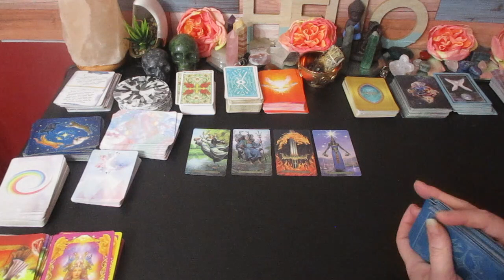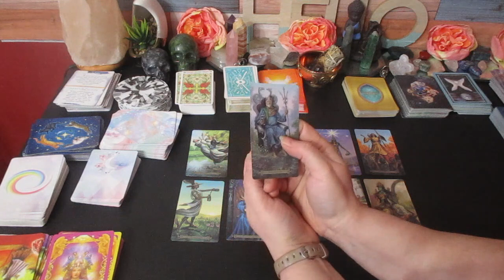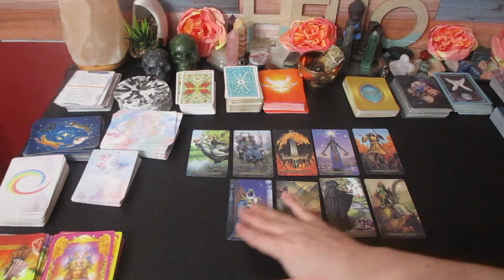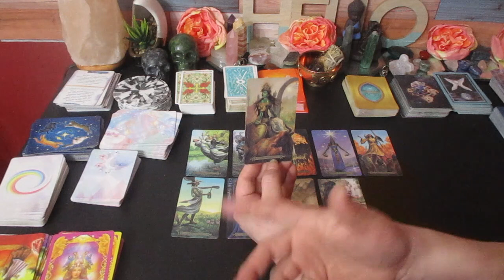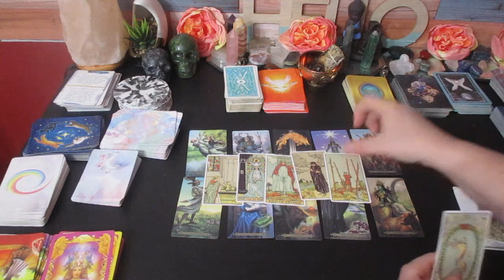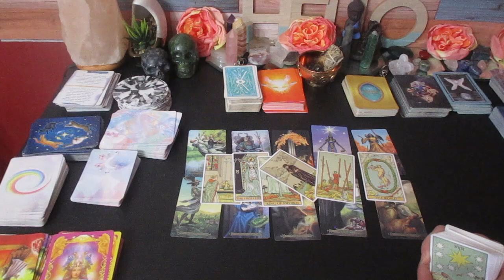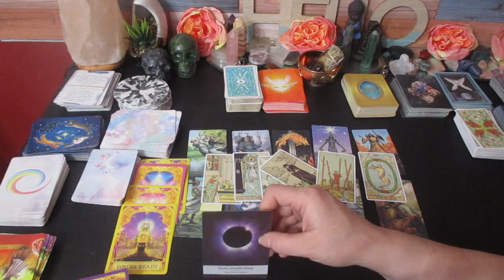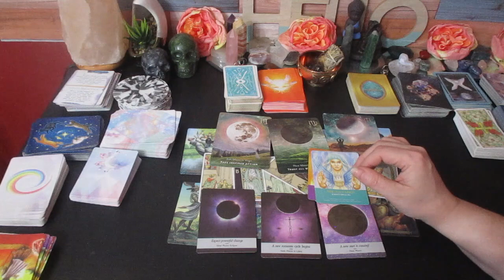CAPRICORN "YOU ARE THE SPOTLIGHT OF EVERYONE'S ATTENTION" JANUARY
Much love!
~Renee G